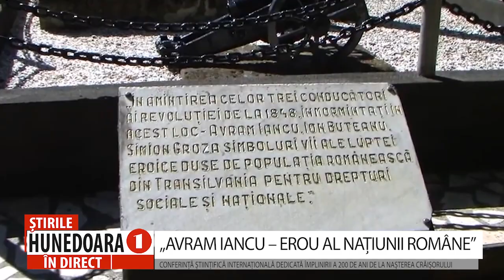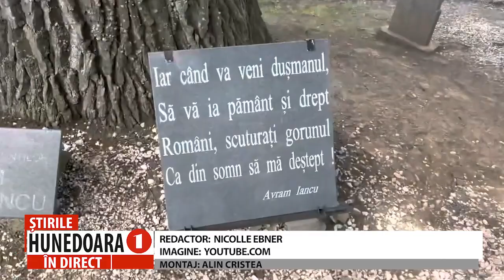„AVRAM IANCU – EROU AL NAȚIUNII ROMÂNE”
CONFERINȚĂ ȘTIINȚIFICĂ INTERNAȚIONALĂ DEDICATĂ ÎMPLINIRII A 200 DE ANI DE LA NAȘTEREA CRĂIȘORULUI
                Un eveniment științific de mare anvergură se va desfășura în perioada 9-10 mai, județul Hunedoara. Este vorba despre Conferința Internațională „Avram Iancu – 200 de ani de la naștere. Omul, contemporanii, epoca”, eveniment organizat de Consiliul Județean Hunedoara, prin Biblioteca Județeană „Ovid Densusianu” Hunedoara-Deva, în parteneriat cu Academia Română și Institutul de Istorie „George Barițiu” din Cluj-Napoca.